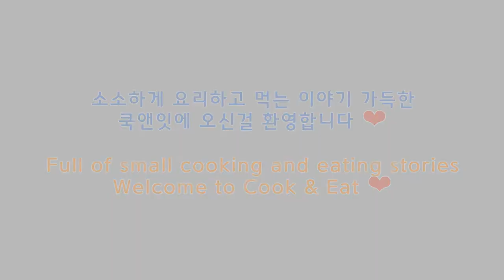[ENG] NO 조미료! 소고기 미역국 뽀얗고 진하면서 간단하고 맛있게 끓이는 방법 (with Cooking ASMR)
이번에는 소고기 미역국을 빠르고 맛있게 조미료나 간장없이 끓이는 방법을 알려드릴께요.

처음 모든 재료를 강불에 볶다가 5분 정도 볶은 후 물을 재료의 2/3정도만 붓고 강불에 졸이듯이 끓여주고 다시 한번 물을 재료를 덮을만큼 붓고 10분 정도 끓여서 우유빛의 국물을 만들면 끝나는 간단하지만 재료 본연의 맛을 조미료나 간장 없이도 만들 수 있는 방법입니다.

처음 조리시부터 소금도 빼면 아가들도 먹을 수 있는 순한 미역국이 됩니다. 어른들이 드실때에는 본인 입맛에 맞게 소금을 추가하여 드시면 됩니다.
간단하고 건강한 방법으로 소고기 미역국 한번 도전해 보세요^^

재료:
소고기(좋아하시는 부위), 자른미역, 다진마늘, 소금, 참기름

with Cooking ASMR